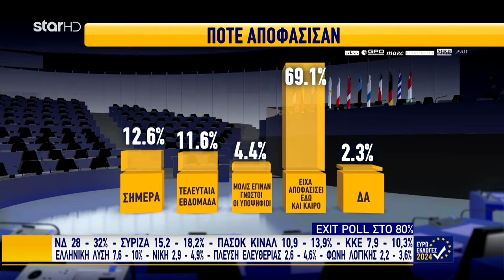Λ. Ράζου: Ο λαός αναγνωρίζει στο ΚΚΕ ότι είναι η μοναδική απάντηση στην αντιλαϊκή πολιτική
Το ΚΚΕ φαίνεται ότι έχει ευκρινή άνοδο στα ποσοστά του, όχι μόνο σε σχέση με τις προηγούμενες ευρωεκλογές, αλλά και από τις τελευταίες βουλευτικές, σημείωσε η *Λουίζα Ράζου,* μέλος του ΠΓ της ΚΕ του ΚΚΕ, στο «Star» σχολιάζοντας το αποτέλεσμα του exit poll.

Υπογράμμισε ότι αναδεικνύονται ελπιδοφόρα χαρακτηριστικά, όσον αφορά το κομμάτι του λαού που αναγνωρίζει ότι η απάντηση στην αντιλαϊκή πολιτική της ΝΔ, που στηρίζεται και από τα κόμματα του ευρωμονόδρομου, είναι ο αγώνας και η ενίσχυση του ΚΚΕ.

Τόνισε ότι το ΚΚΕ είναι η μόνη πραγματική πολιτική δύναμη που παλεύει ενάντια στον ιμπεριαλιστικό πόλεμο, στην ελληνική συμμετοχή σε αυτόν, αλλά και που έχει ξεκάθαρο μέτωπο στον φασισμό και τον ναζισμό.